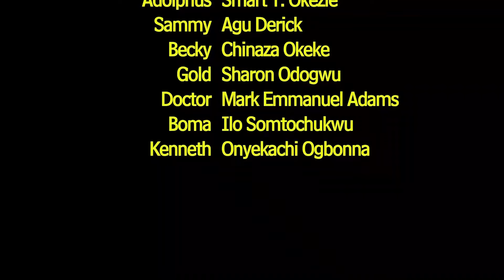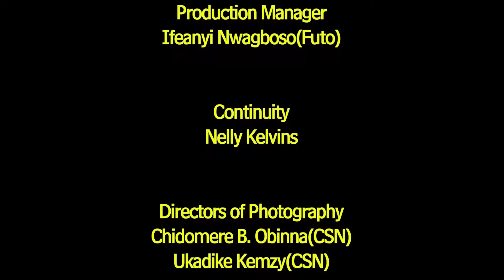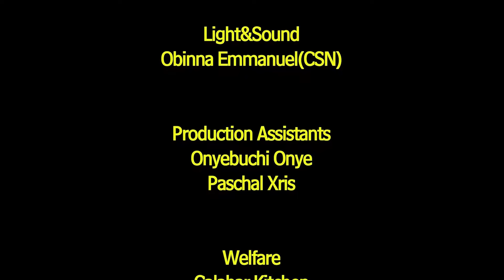MY BOSS AND I- FEATURING, CHIDI DIKE JENNIFER EPHRAIM - #2024 LATEST NIGERIAN MOVIE